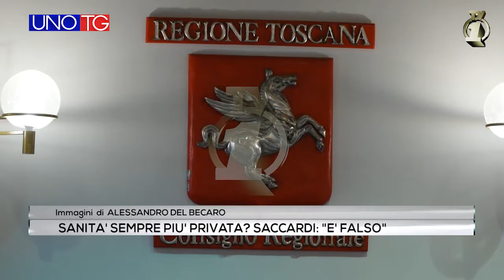Sanità sempre più privata? Saccardi: "E' falso"